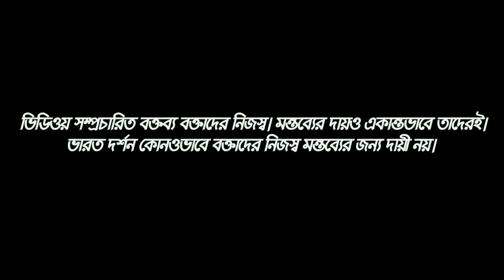দিল্লীর পরিস্থিতি নিয়ে প্রতিক্রিয়া দিলেন প্রাক্তন উপাচার্য অচিন্ত্য বিশ্বাস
বিভিন্ন জায়গা থেকে প্রায় ১৫০ কোটি টাকা এসেছে। শাহিনবাগে বিভিন্ন মহিলা এসে বসার জন্যে পয়সাকড়ি দেওয়া হয়েছে। গত তিনমাস ধরে এখন দিল্লির ঘটনা ঘটানো হচ্ছে শুধুমাত্র পূর্ববঙ্গের শরণার্থীদের কঠিন জীবন ও তাদের অসহায়তাকে তাড়িয়ে তাড়িয়ে উপভোগ করার জন্যে।
গৌরবঙ্গ বিশ্ববিদ্যালয়ের প্রাক্তন উপাচার্য অচিন্ত্য বিশ্বাস
Reaction of Achintya Biswas about the current situation of Delhi ...
Online News